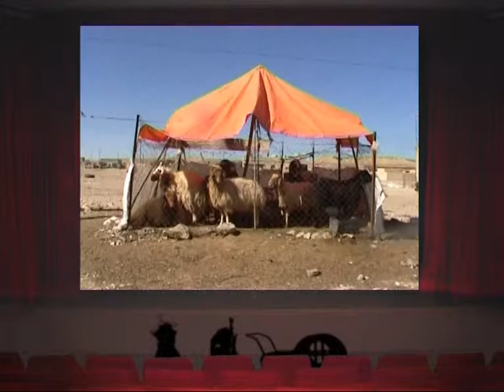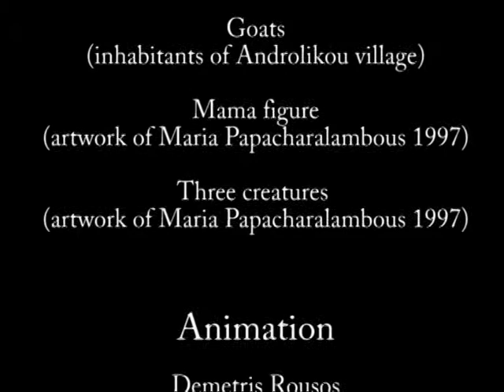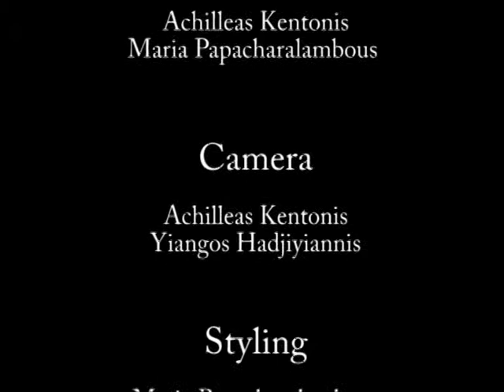A stroll - Μιά Βόλτα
A video Animation by Maria Papacharalambous and Achilleas Kentonis

Brief Synopsis

Andros, a guy that does not have anything to do with art, tries to sneak into the Guggenheim Museum in Bilbao Spain. When he does manage to do so he tries to hang a painting on the wall made of titanium but the very last moment a figure from the painting escapes and wonders in various environments, painted and real, meeting strange creatures and other figures and finally ends up in a cinema watching a bizarre documentary of a goat's society somewhere in the middle of nowhere. Finally she is chased and runs back to the painting just before Andros hangs the painting on the titanium museum wall and everybody is

This is an experimental animation film that blends virtual and real world with figures from artworks (paintings or sculptures) and interact with peculiar environments. The rest are all there...

CREDITS
Scenario - Direction
Maria Papacharalambous & Achilleas Kentonis

Production
Multum in Parvo Ltd

Co-production
Cyprus Cinema Advisory Committee

Soundscapes
Achilleas Kentonis & Maria Papacharalambous

Animation
Demetris Roussos
Alexis Kyprianou
Achilleas Kentonis

Actors
Niovi Charalambous
Andros Paphios

Camera
Achilleas Kentonis
Yiangos Hadjiyiannis

Styling
Maria Papacharalambous

Voices
Antonis Kentonis
Nefeli Kentoni
Maria Papacharalambous
Achilleas Kentonis